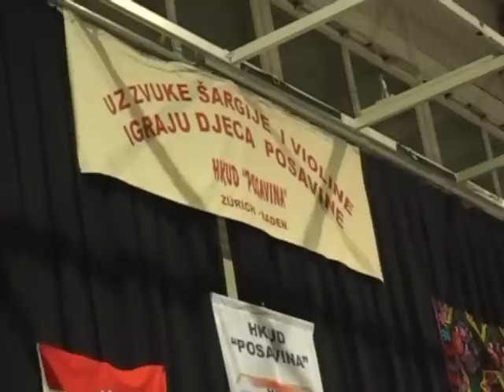Posavina živi i u Zürichu i u Beču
KUD "Bosanska Posavina" Beč,Posavski virtuozčići